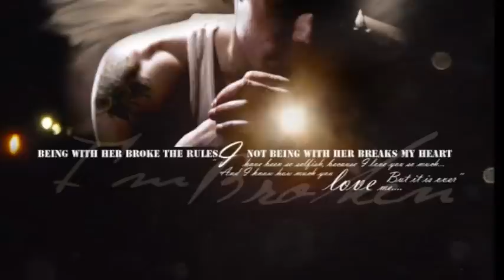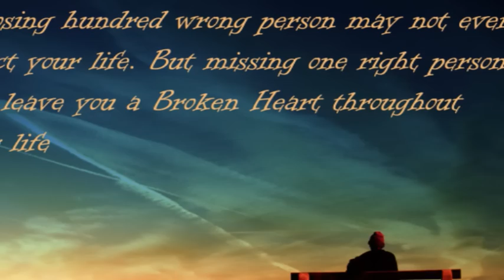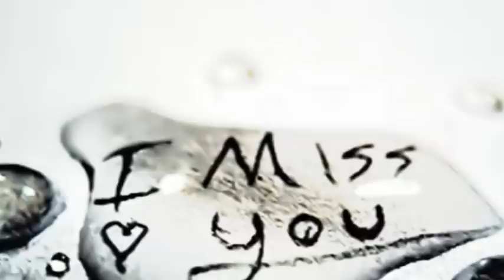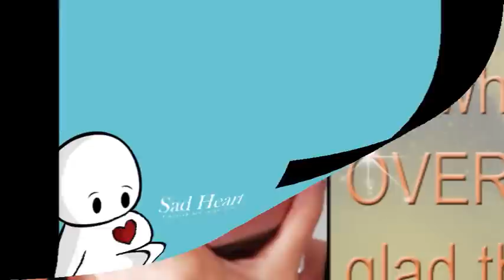adio anda pirlog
nu te voi uita si ierta niciodata...te-am iubit prea mult...